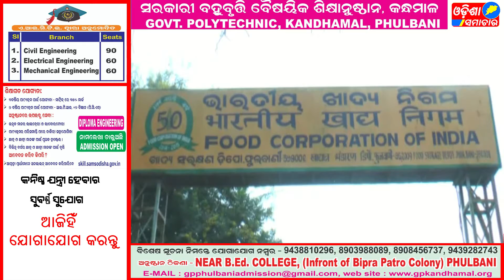କନ୍ଧମାଳ ଶ୍ରମିକଙ୍କ ଧାରଣା || odisha samachar